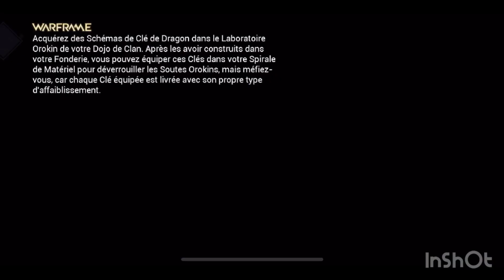Warframe mobile - mon modeste dojo !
Voici le début de mon dojo avec quelques conseils pour ne pas être bloqué !